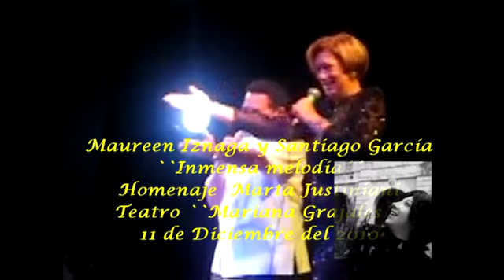Inmensa melodia. Maureen Iznaga y Santiago García.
MAUREEN IZNAGA Y SANTIAGO GARCÍA INTERPRETAN "INMEMSA MELODIA" DENTRO DEL ESPECTÁCULO HOMENAJE A MARTA JUSTINIANI BALSEIRO, ALLÍ PRESENTE DONDE TAMBIEN PARTICIPARON OTROS ARTISTAS EN EL TEATRO "MARIANA GRAJALES" EL SÁBADO 11 DE DICIEMBRE DEL 2010.